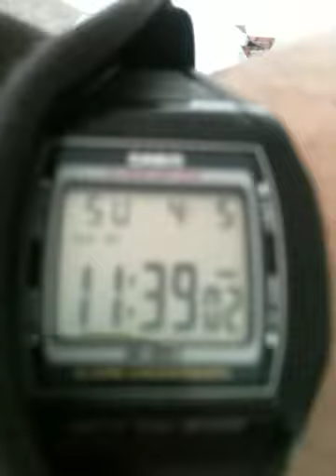push ups tyson jake kung fu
Handstand Push ups, exorcise, health, fitness, strong, muscle, yoga,  Mike Tyson,  Jake kung Fu